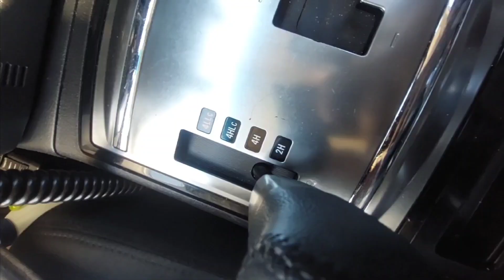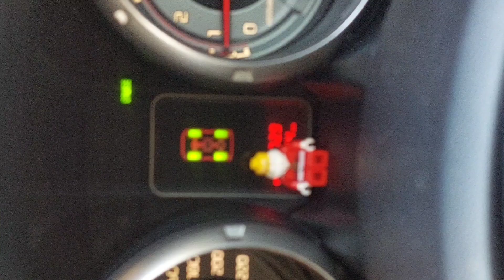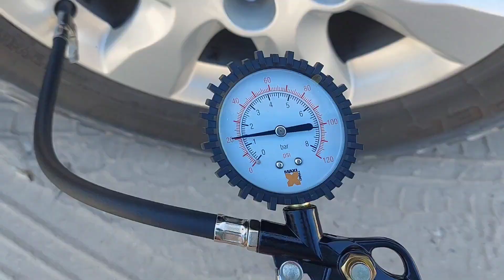pre night shift fishing/4x4/chill